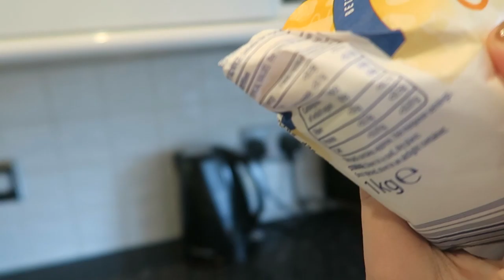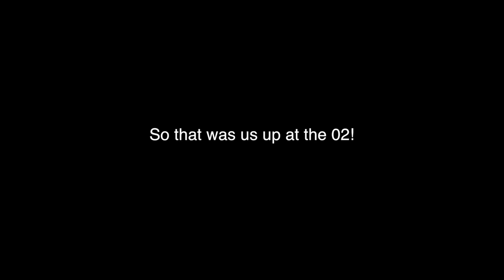We Climbed The 02! | Lauren Platt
Thank every single one of you for you’re continuous support! It’s overwhelming and just absolutely just so appreciated!:)

All The Love xoxo